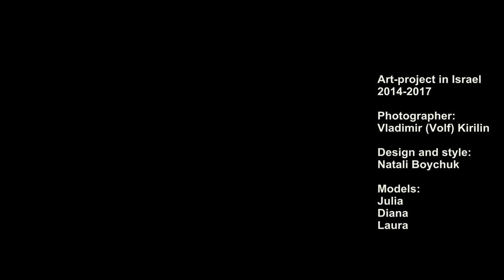DESERT FURY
Vladimir (Volf) Kirilin art-project in Israel
Along with Natali Boychuk
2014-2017